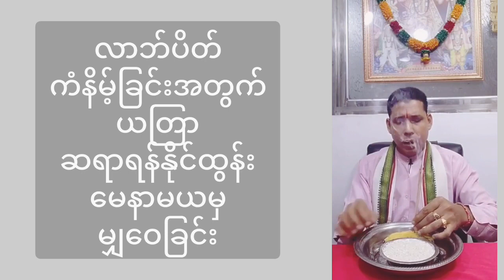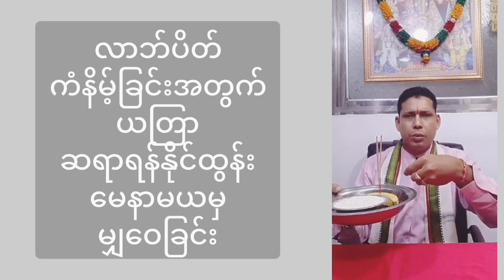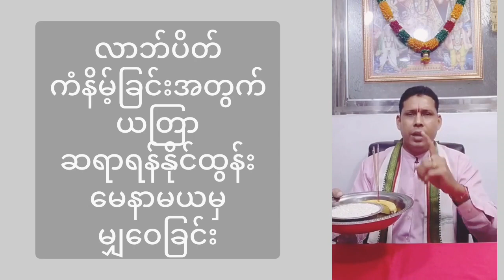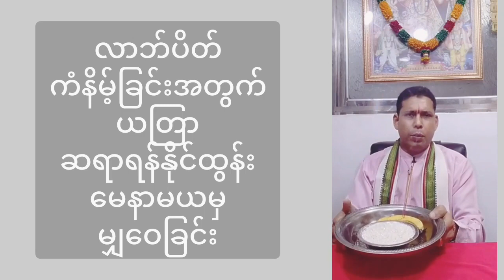အတိုက်အခိုက် ကြုံနေရသူများအတွက် ကံမြှင့်လာဘ်ပွင့် ယတြာ